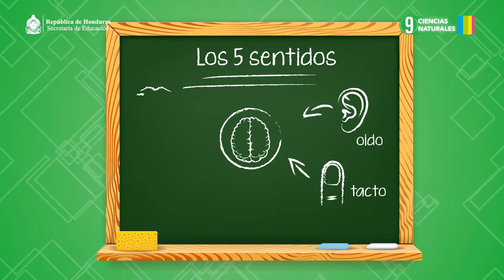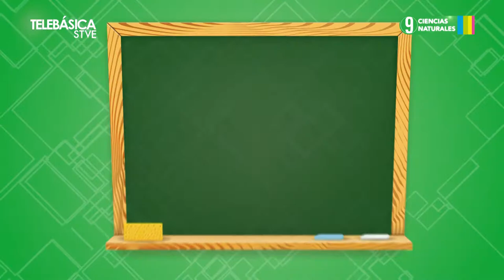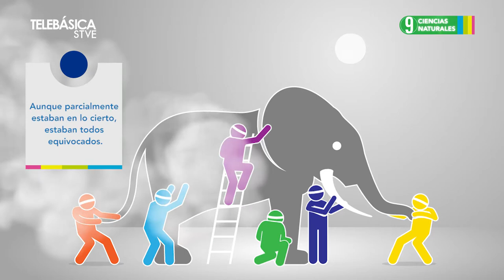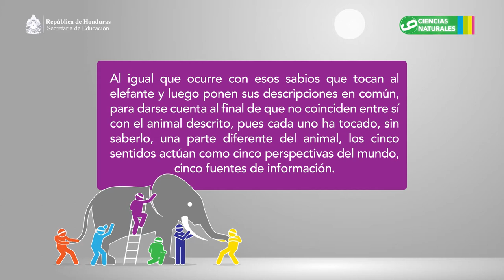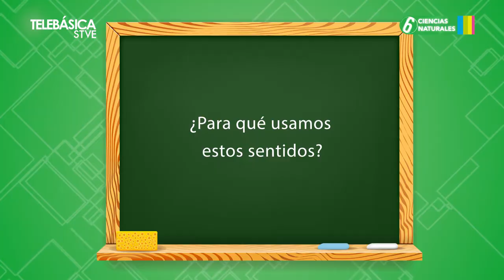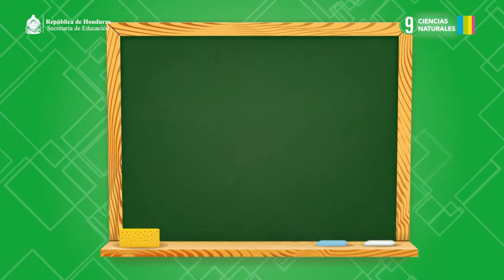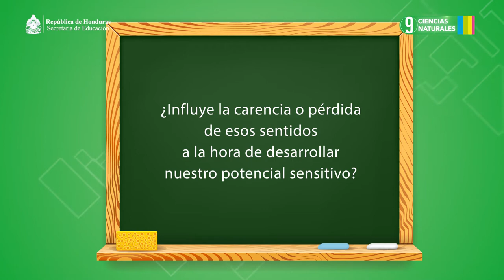Programa 13 Las cosas están cambiando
#13 Las cosas están cambiando, 9.º Ciencias Naturales Lección Educativa
Área curricular: 9.º Ciencias Naturales
Bloque II: El ser humano y la salud
Número de secuencia: 2
Nombre de la secuencia: Percibiendo los estímulos del medio
Número de programa: 13
Nombre del programa: Las cosas están cambiando